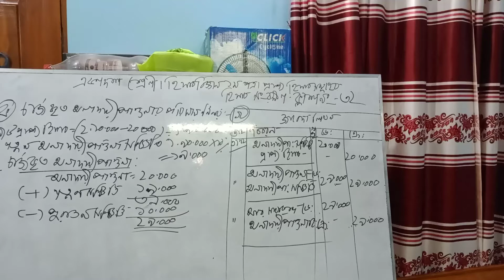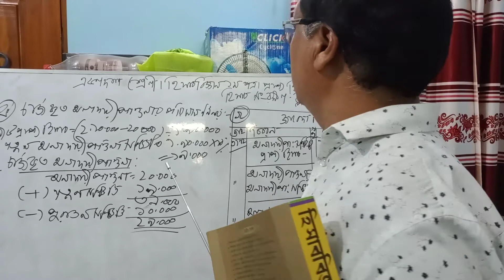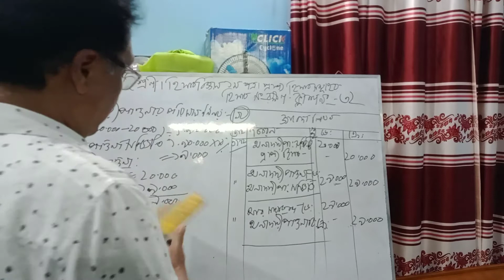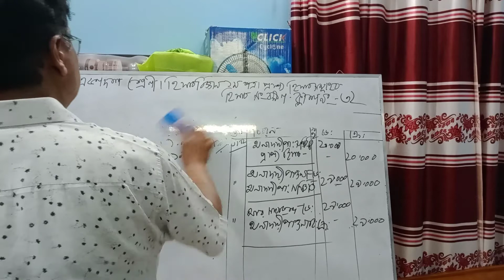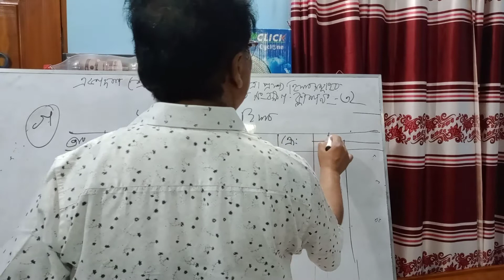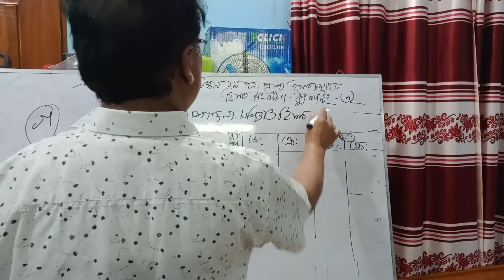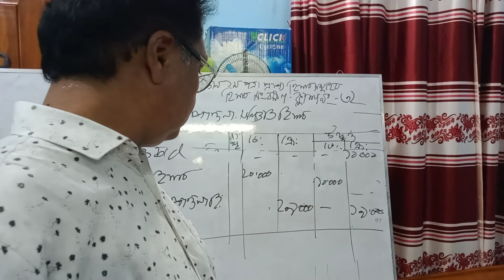একাদশ শ্রেণী। হিসাববিজ্ঞান ১ম পত্র।প্রাপ্য হিসাব।ক্লাশ নং ৩২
মো:রফিকুল ইসলাম।
সহযোগী অধ্যাপক, হিসাববিজ্ঞান
ঠাকুরগাঁও সরকারি মহিলা কলেজ
ঠাকুরগাঁও।